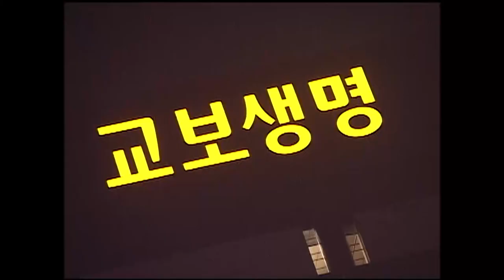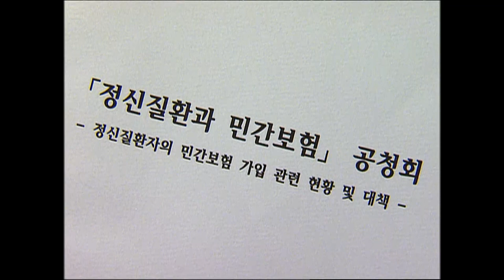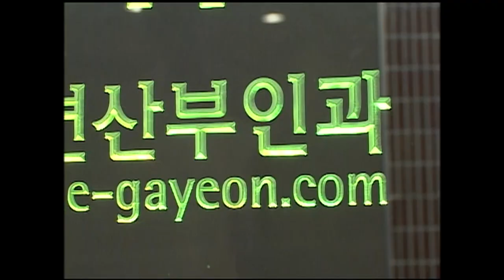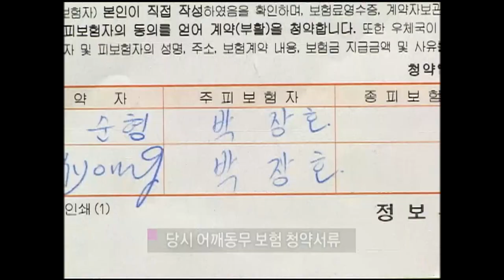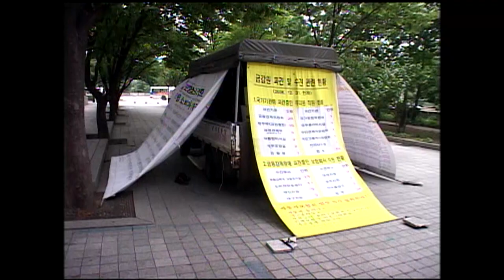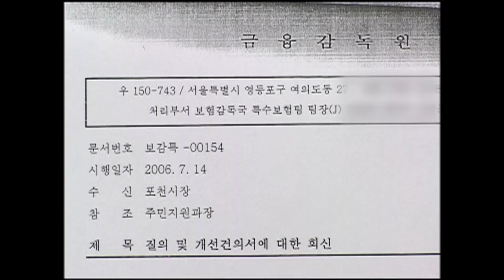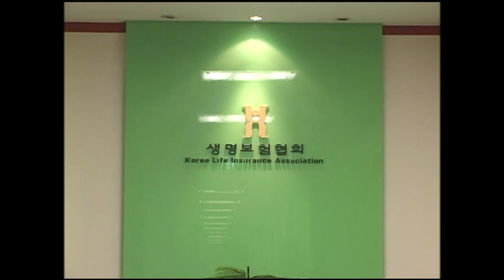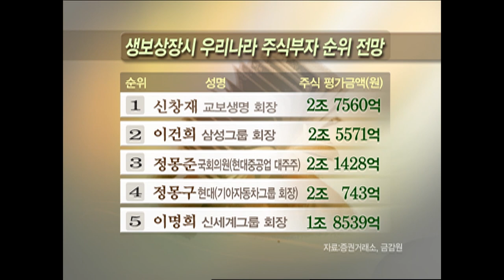[Full] 보험 가입? 누구 맘대로!_MBC 2007년 8월 7일 방송